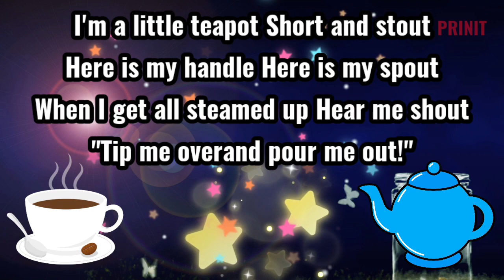I am a little t pot / education rhymes/prinit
(one hand on hip)
Here is my spout
(other arm out straight)